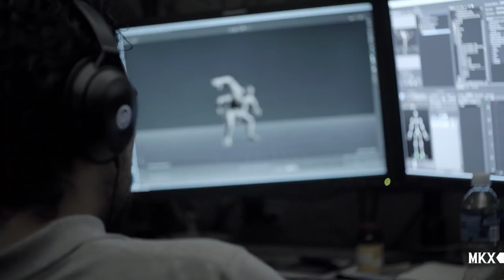Mortal Kombat X: Official Next Trailer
The next generation of Mortal Kombat is koming! Mortal Kombat X delivers all new features including Faction War and The Living Tower - dynamic online modes designed to test the world's gamers in individual and kooperative kombat!

Choose your destiny and fight for your clan! Will it be the White Lotus, Lin Kuei, Special Forces, Black Dragon or Brotherhood of Shadow?

Mortal Kombat X is coming to PlayStation 4, Xbox One, PlayStation 3, Xbox 360 & PC in 2015!